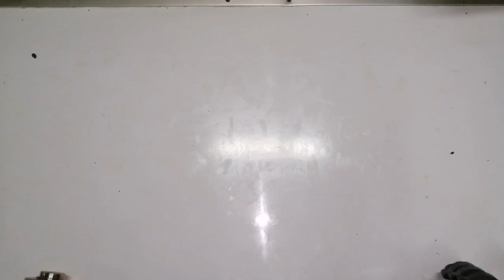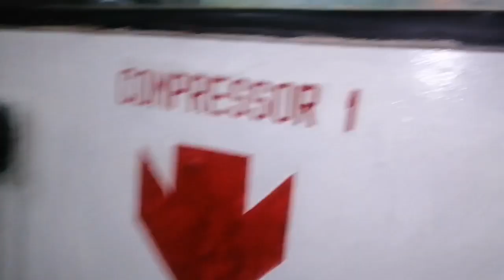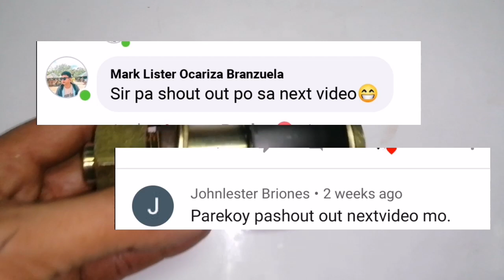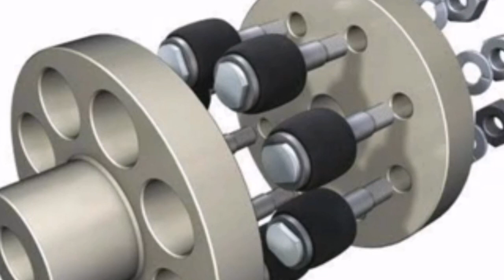PIN BUSH COUPLINGS Explained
Yow magandang araw sa inyo mga parekoyy, sa video na ito ay ibabahagi ko sa inyo yung ating nalalaman sa Couplings na ito at kung saan ito ginagamit. Panoorin ninyo mga parekoy. GODBLESS.